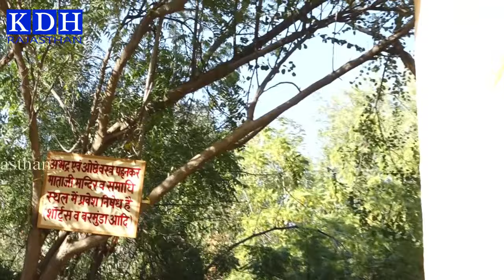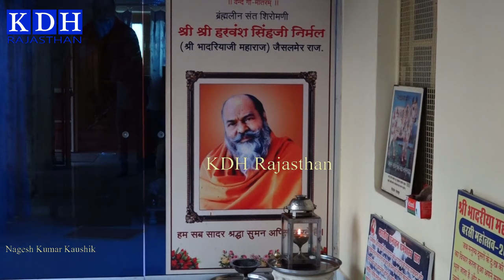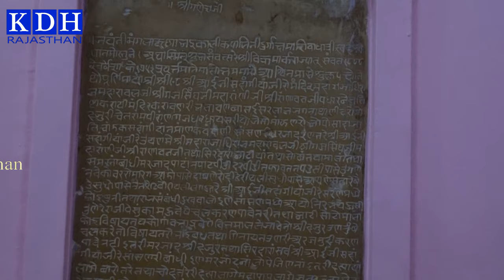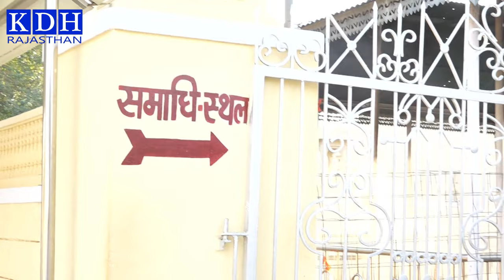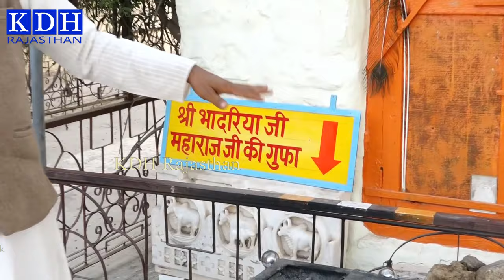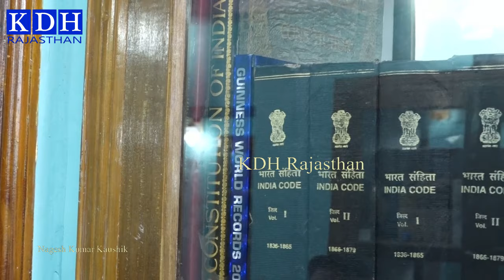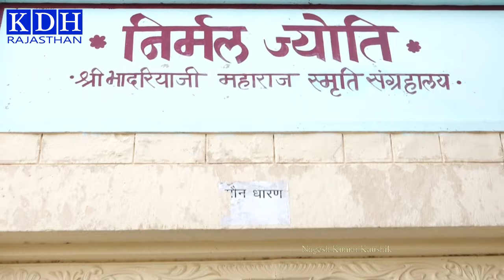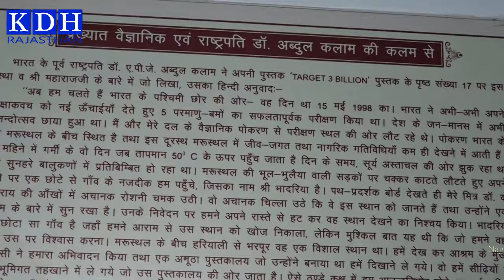भादरिया माता प्राचीन इतिहास/भाटी वंश कुलदेवी मंदिर जमीन केनीचे भारत का सबसे बड़ा पुस्तकालय Jaisalmer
भादरिया राय माता का प्राचीन मंदिर की सम्पूर्ण कहानी इतिहास । स्वांगिया माता और आवड़ माता या आई माता नाम से भी पुकारा जाता है । भाटी वंश की कुल देवी है माताजी । जहां आज आस्था भक्ति के साथ साथ भारत का विशालतम पुस्तकालय भी बना है ।

आपको विडियो कैसा लगा कमेंट करके जरुर बताएं , आपकी महत्वपूर्ण सलाह या मार्गदर्शन का स्वागत है।
आपको मेरे बनाये वीडियो पसंद आते है और आप चाहते है कि हम ऐसे वीडियो लगातार बनाते रहे । कृपया मेरे चैनल KDH Rajasthan को Susbcribe जरूर करे , Notification का बटन दबाये | वीडियो को Like करे ।